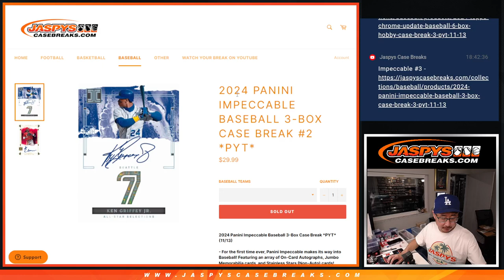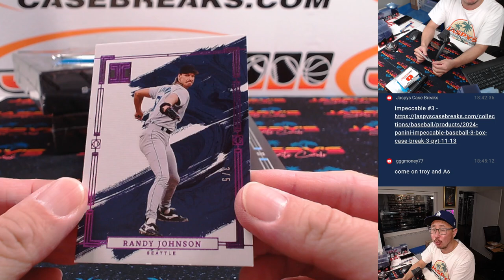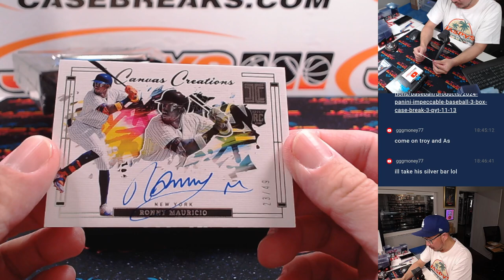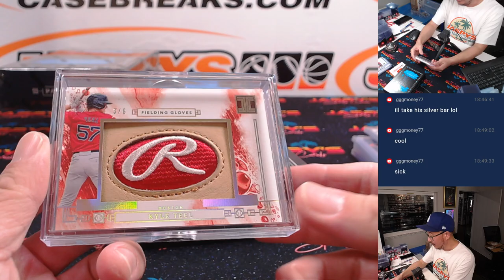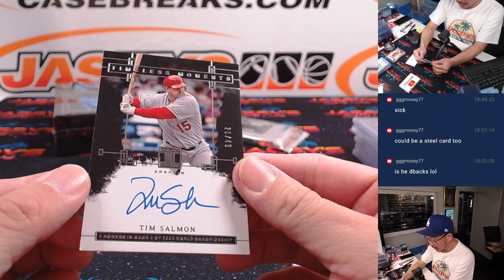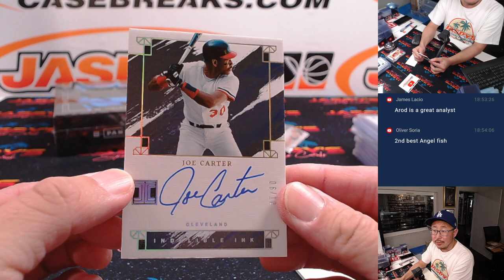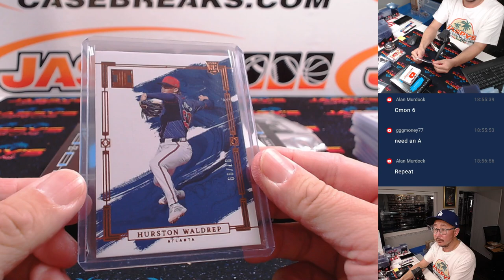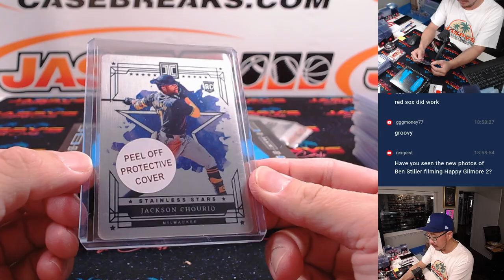W, 11/13/24 - 2024 Panini Impeccable Baseball 3-Box Case Break #2 *PYT*